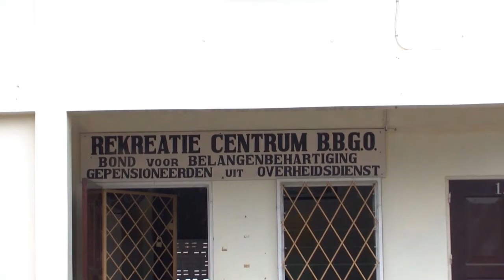23 06 2017 BBGO leden zijn ontevreden